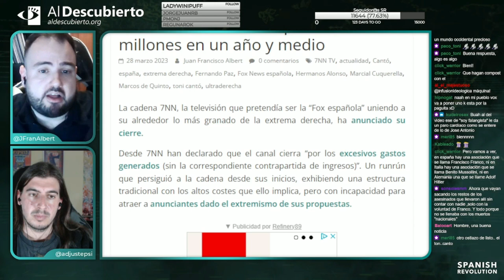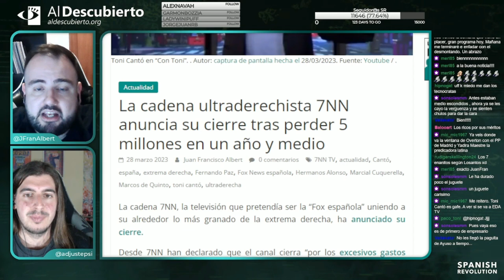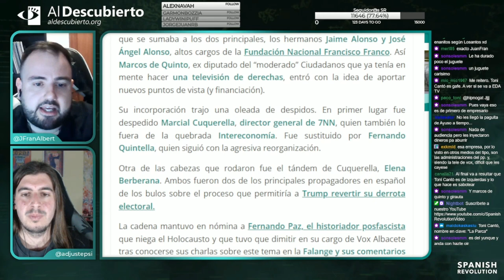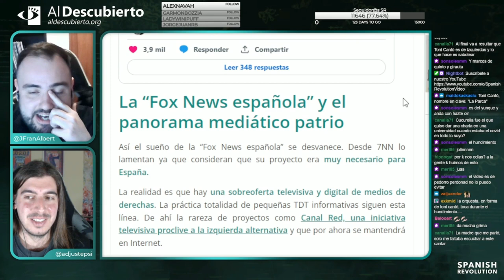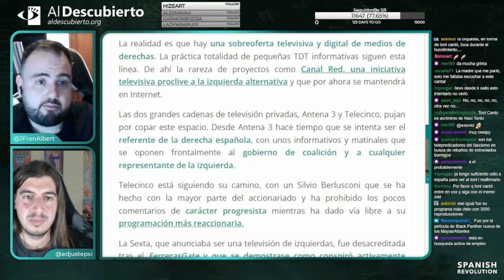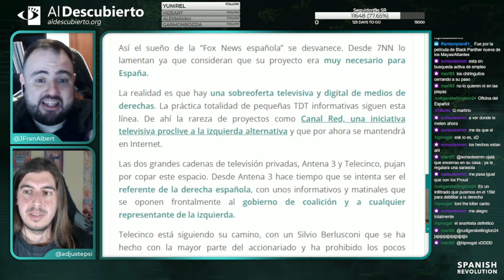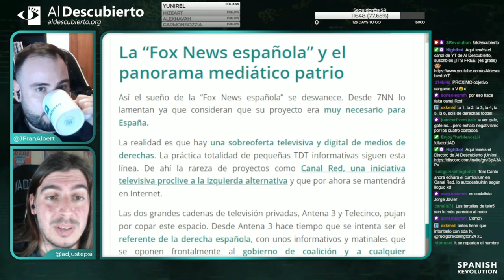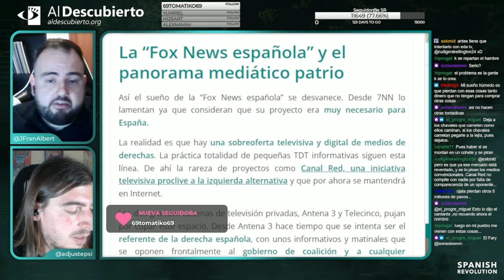LA CADENA ULTRADERECHISTA 7NN ANUNCIA SU CIERRE TRAS PERDER 5 MILLONES EN AÑO Y MEDIO